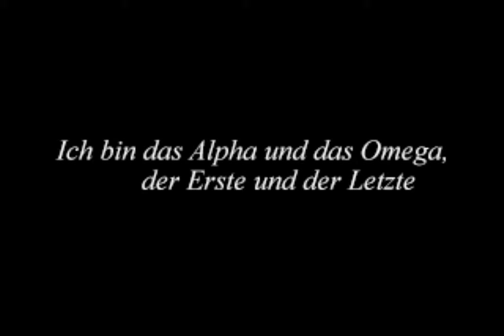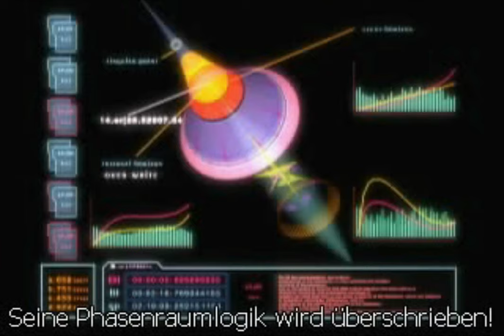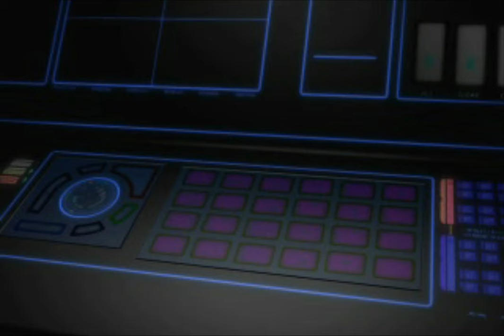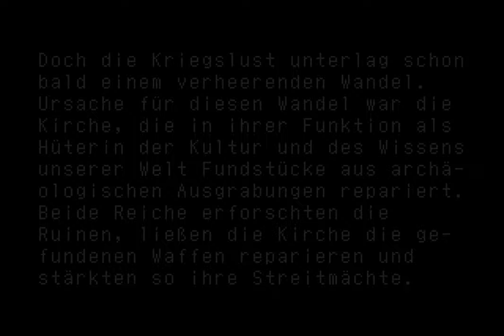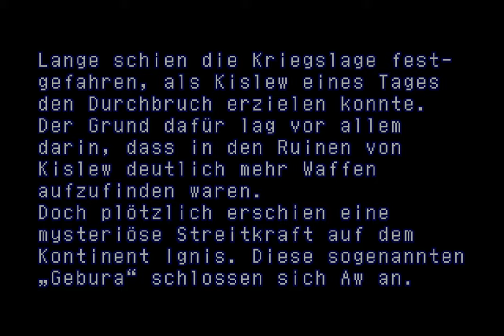Xenogears Deutsch 01/28 - Lahan: Auftakt zu einem großen Abenteuer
Teil 1 geht vom Beginn des Spiels bis unmittelbar nach dem Angriff auf Lahan.